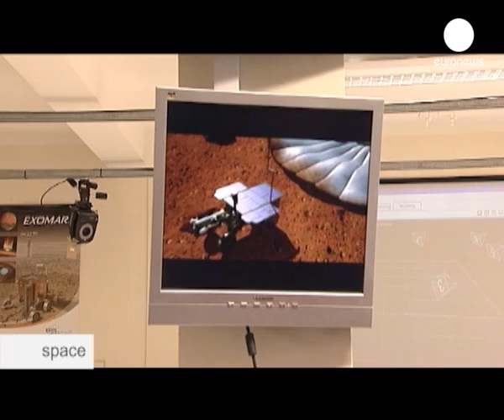Destination Moon, four decades on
It has been 40 years since Apollo 11's Eagle lander touched down on the surface of the Moon.
 For decades after Neil Armstrong took his 'one small step for man' it seemed Earth's closest space neighbour had lost some of its shine for exploration.
 But in recent years, mankind has started taking a 'giant leap' once more.